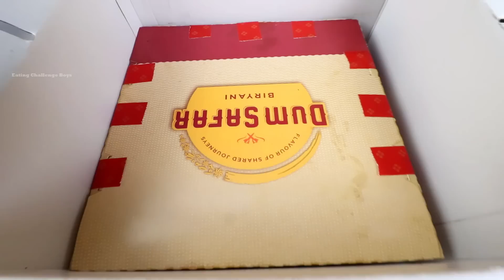Bakrid Special Dum Safar Biryani Eating Challenge | Eid Mubarak | Eating Challenge Boys